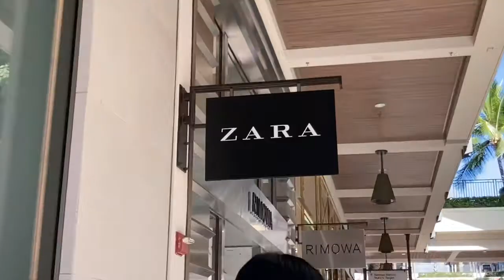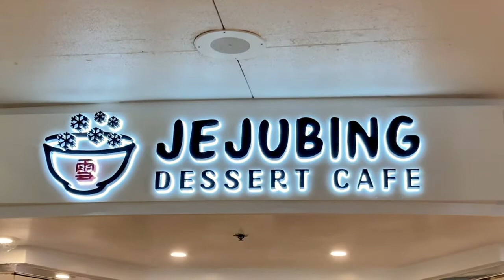a day living in hawaii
living in hawaii vlog
locations: honolulu foodland, jejubing cafe, ala moana shopping center, mama pho